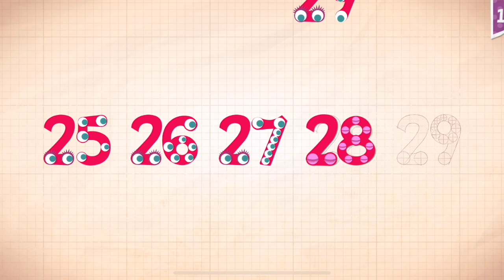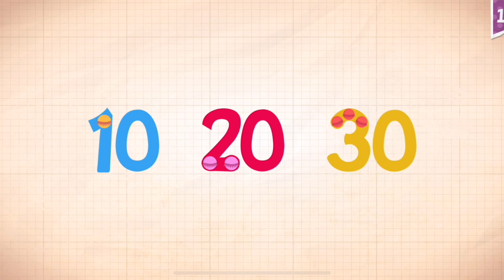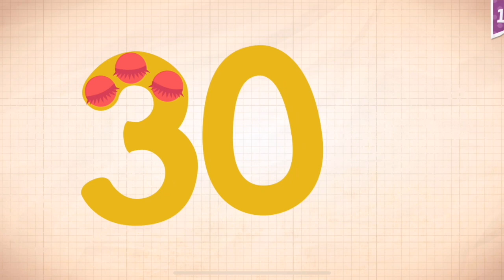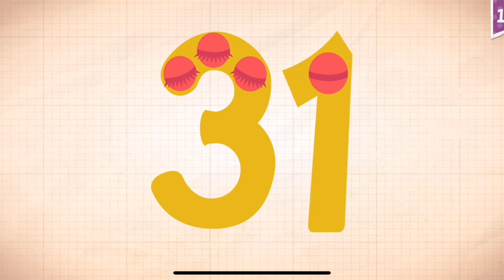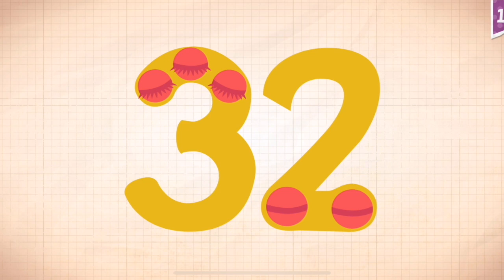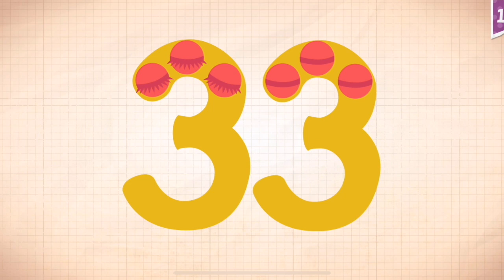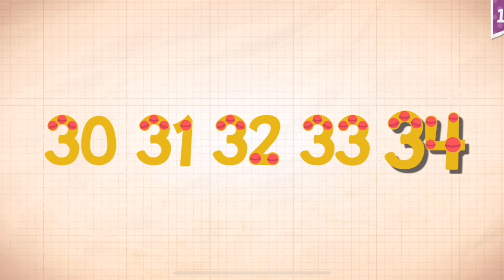Endless Numbers Learn To Count 1 to 10 Best App For Kids Count 1 to 50